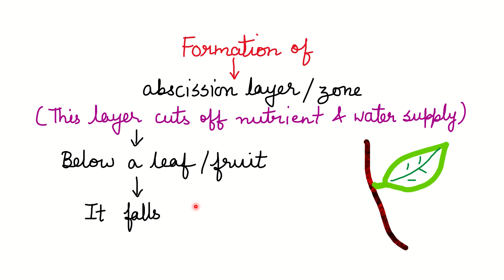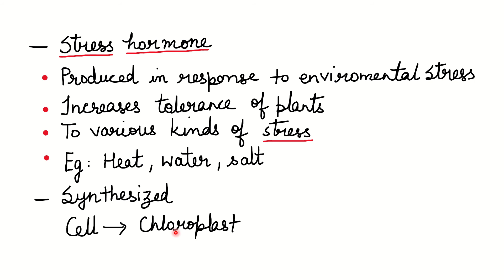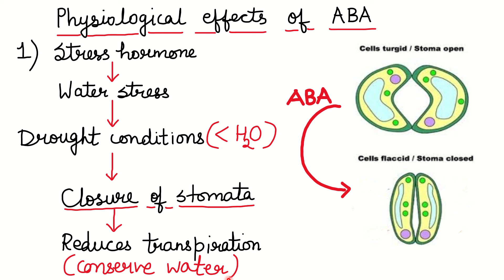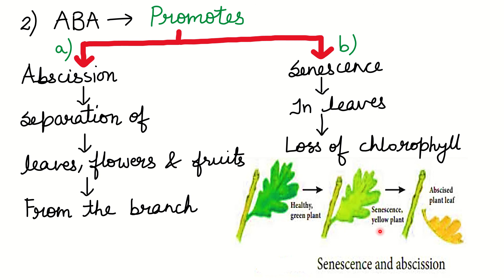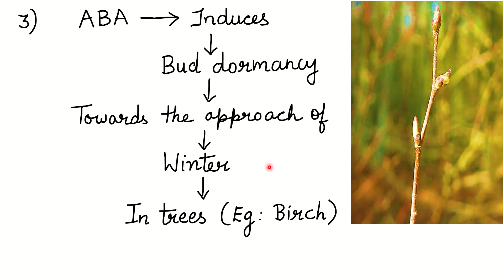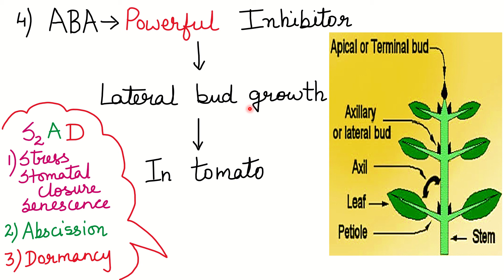10th std Biology, Unit 16 Plant and animal hormones, Abscisic Acid, Part 5, Samacheer Kalvi TN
Abscisic Acid - Simplified💯 Easy Mnemonics to Remember!!

10th std biology unit 16
Plant and animal hormones
PART 5
Samacheer  Kalvi TN
Abscisic Acid
Stress Hormone

Physiological effects of abscisic acid
Abscission
Stomatal Closure
Senescence
Bud Dormancy

To feel the unique experience in Biology🙂
Click on: